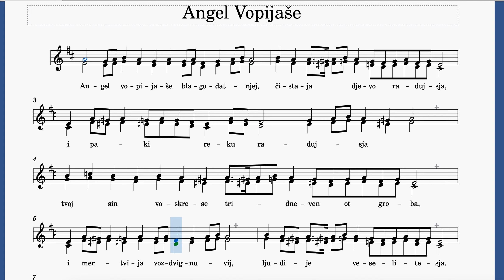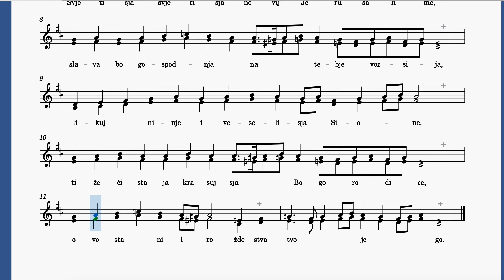Angel Vopijaše - Melody